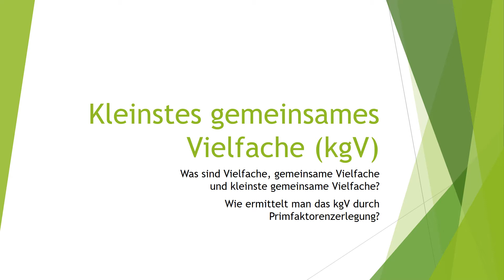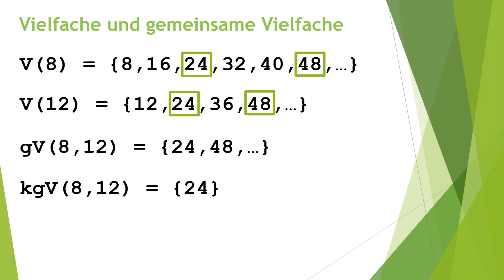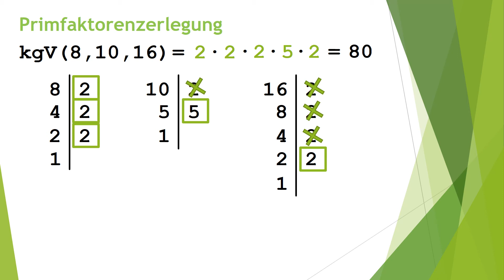Mathe: kleinstes gemeinsames Vielfaches (kgV) einfach und kurz erklärt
Erfahre in weniger als 3 Minuten, was du über das kleinste gemeinsame Vielfache (kgV) wissen solltest!